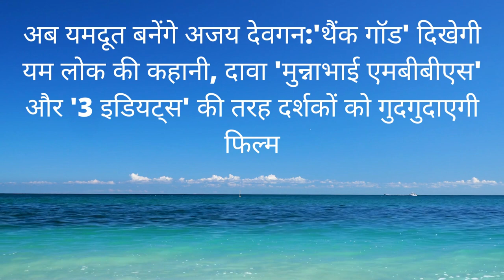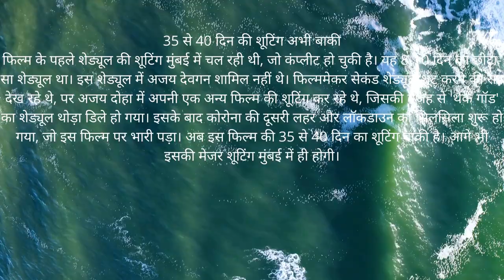Thank God (Official Trailer) Ajay Devgn, Sidharth Malhotra, Rakul | Indra Kumar | Bhushan Kumar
29,309,428 views  Premiered Sep 9, 2022  Iss Deepawali Hoga, Sabhi Karmo Ka Hisaab